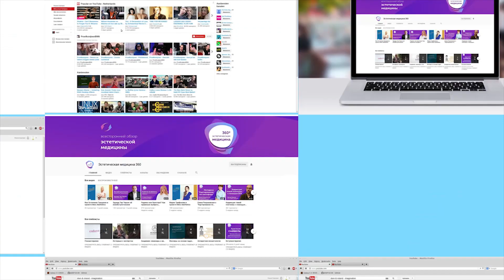Осложнения после процедур SMAS - лифтинга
Какие осложнения возможны после процеруры СМАС-лифтинга на аппаратах без визуализации? Рассказывает Алена Саромыцкая, врач дерматовенеролог, косметолог высшей категории, сертифицированный тренер компании «Мерц-Фарма» (Россия)